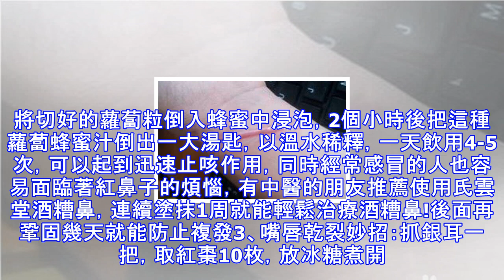手腳裂口、中老年人便秘、感冒咳嗽、肩周炎等等，老中醫教你一招，3天就見效~（為爸媽收藏起來！）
冬季寒冷手腳容易裂口、中老年人便秘、感冒咳嗽、肩周炎等等，冬日常見的一些小毛病都有應對的方法。都是些實用、簡單的小偏方，先收藏好，總能用得上！1、手腳裂口妙招：吃完的桔子皮3-5個，放入盆里加開水泡2分鐘，先洗手再泡腳至水不熱為止，每天晚上洗一次，連洗3-4天，乾裂粗糙就消失了，如果是臉部乾燥脫皮的可以試試濱趣面膜，能起到補水、緊緻肌膚、控油、潤膚等多種功效，讓你的肌膚水嫩一個世紀。2、感冒咳嗽妙招：先取一個白蘿蔔，洗凈去皮。將蘿蔔切成丁，大小如黃豆。將切好的蘿蔔粒倒入蜂蜜中浸泡，2個小時後把這種蘿蔔蜂蜜汁倒出一大湯匙，以溫水稀釋，一天飲用4-5次，可以起到迅速止咳作用，同時經常感冒的人也容易...